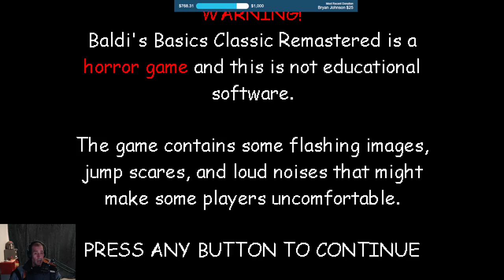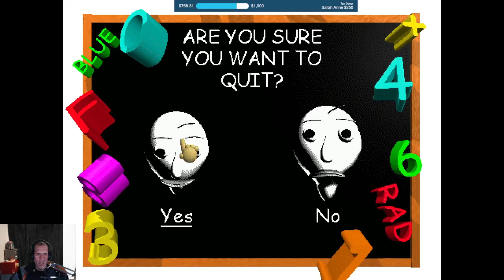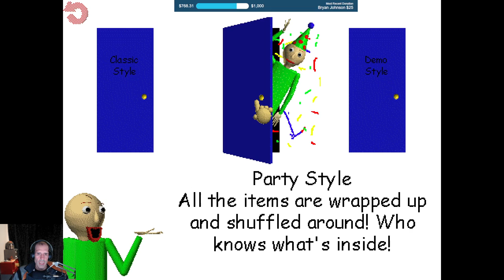Steam Cleaning - Baldi's Basics Classic Remastered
Clearly there is some history with this title that would be lost on a new player as they enter into a nearly impossible game to parse.